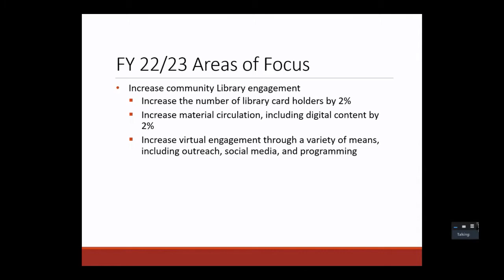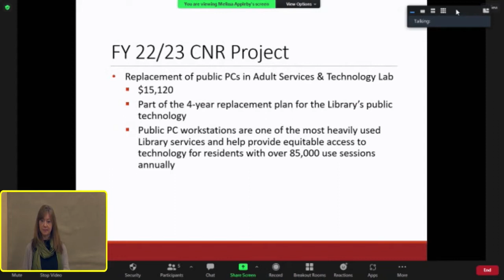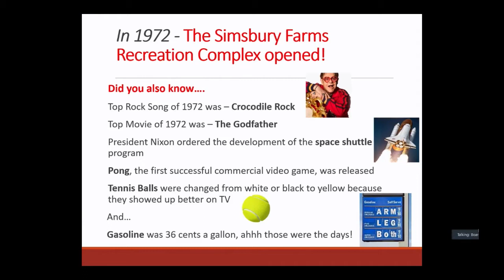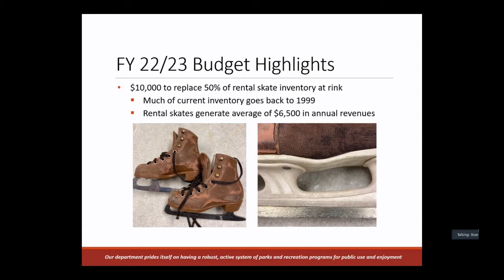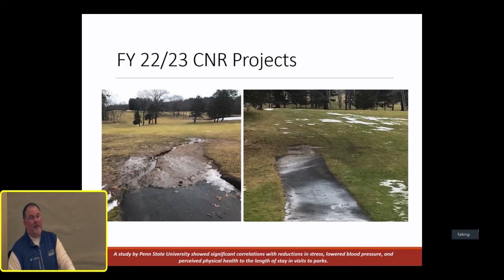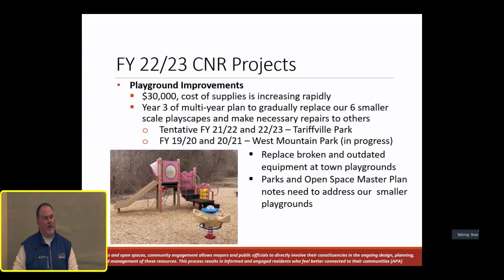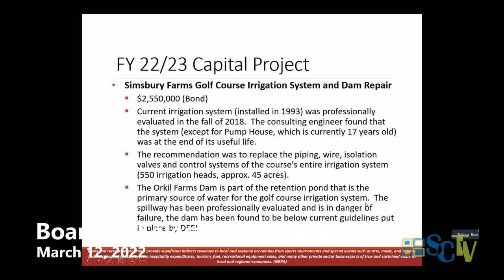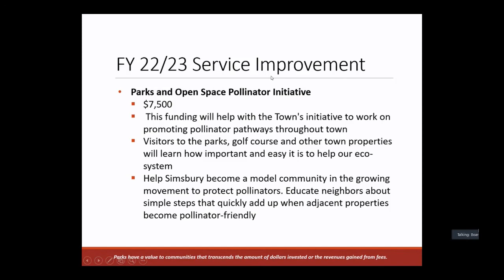Board of Selectmen Budget Workshop Meeting - March 14, 2022 - Part 1 of 4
Simsbury, Connecticut